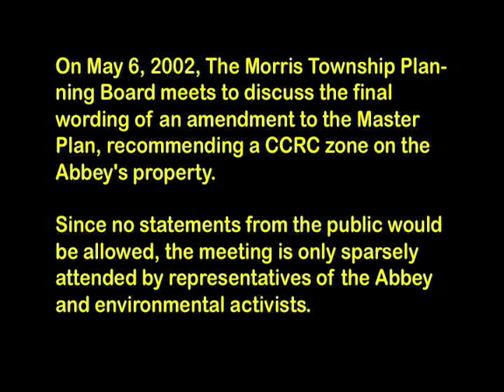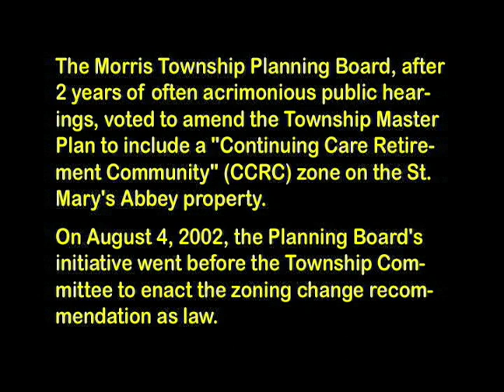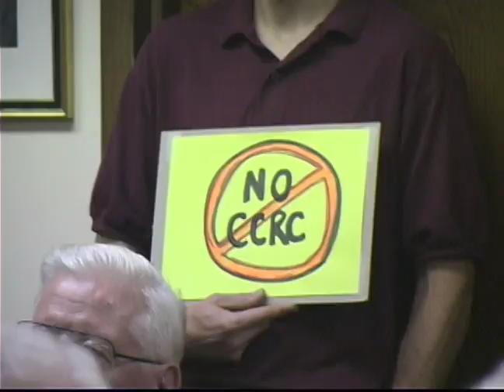Sprawl Voices Pt. 2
Sprawl Voices was a work-in-progress rendering of an unfinished documentary that chronicled citizen's opposition to a plan by St, Mary's Abbey in Morris Township, NJ, to construct a retirement community on part of its 250 acre campus, a known environmentally sensitive area, adjacent to the Jockey Hollow section of Morristown National Historical Park, and contiguous to an improbably large greenbelt of preserved lands only 24 miles from midtown Manhattan. The Abbey is home to the prestigious prep school, Delbarton. Some of its graduates wield significant influence at all levels of government , which was leveraged in an effort to gain regulatory approvals for this project. The project was proposed and if constructed, it would be managed by Retirement Living Services, Inc. (RLS), a Rockefeller-owned company. The Abbey and RLS were absolutely confident of their eventual success. Armed with a letter-of-interest from New Jersey Public Television, I began interviewing the players and chronicling citizen objections (and supporters) at the Morris Township Planning Board and Township Committee Hearings (representatives of the Abbey refused to be interviewed). This 22-minute "progress report", prepared for NJPTV, was dismissed by them as entirely one-sided. At that point, without funding, or a broadcast outlet, I abandoned the project. I later learned the the Chairman of the NJPTV Foundation also was a board member of the Delbarton School. Despite citizen's cogent arguments and those of NJ's leading environmental groups, Morris Township changed it's zoning to accommodate the Abbey and it's proposed dense development. However, the project was killed by the NJ Dept. of Environmental Protection, who would not approve the necessary sewer extension. NJDEP's decision, under then Commissioner Bradley Campbell, was announced in a scathing and admonishing letter to Morris Township. Fast forward to 2009: The Abbey never acted on its threat to subdivide its property into 3-acre homesites if the retirement facility was not approved. The land was purchased for preservation in a deal coordinated by the Trust for Public Land, bundling funds from NJ's Green Acres program, Morris County's and Morris Township's Open Space tax funds, and the Great Swamp Watershed Association. The ultimate irony was that, in the pomp and ceremony surrounding this preservation accomplishment, very little credit was given to the people seen in this video, who rallied and dedicated their time and resources, to fight a Goliath-backed project. If it weren't for their perseverance, this land would never have been preserved.